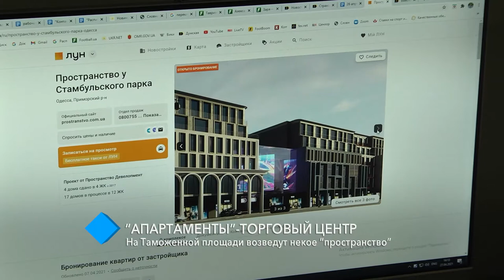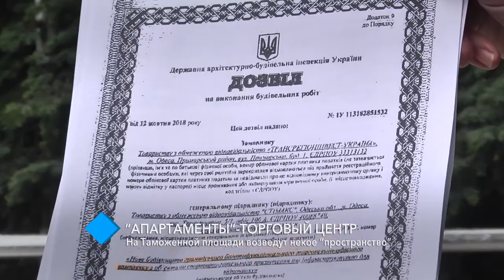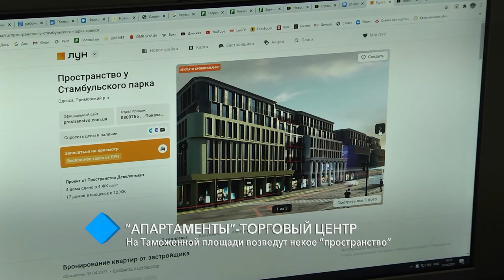“Апартаменты” – торговый центр: на Таможенной площади возведут некое “пространство”